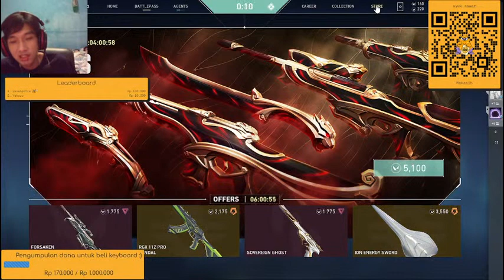Valorant Rank Silver!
Yok nonton lucu-lucuan

THANKYOU!